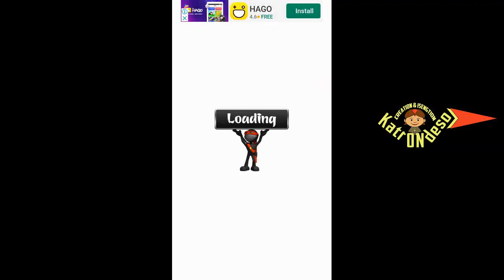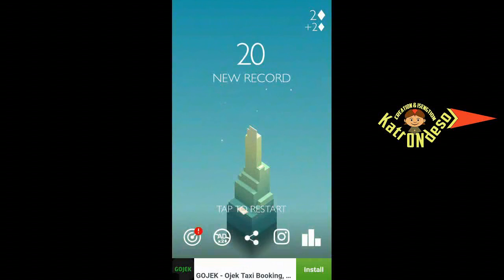10 game Android ringan dan keren dengan grafik bagus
Katro Ndeso menyajikan cuplikan video atau trailer tentang 10 game Android ringan dan keren dengan grafik bagus sebagai daftar 10 game Android ringan yang seru untuk dimainkan di 2019 dan tahun berikutnya. Bermain game Android selain menjadi sebuah hobi dan saat ini bahkan menjadi sebuah profesi, juga menjadi sarana untuk mengisi waktu luang. Bermain game Android bisa dilakukan di smartphone, tablet, maupun di laptop dan komputer PC yang menggunakan emulator atau juga dengan OS Android for PC, seperti Phoenix OS, Remix OS, maupun Bliss OS.

Bermain game Android di ponsel atau tablet PC memang sangat praktis, karena bisa dimana saja dan dengan posisi tubuh yang lebih bebas. Sebagai sebuah hiburan di saat santai untuk mengisi waktu luang, maka game Android ringan atau game Android ukuran file kecil bisa menjadi pilihan. Game Android ringan atau game Android ukuran kecil, terbagi menjadi 2, yaitu game Android ringan online dan game Android ringan offline.

Game Android ringan tapi seru offline maupun game Android ringan terbaik dengan ukuran file kecil dibawah 100MB, beberapa diantaranya juga memungkinkan untuk dimainkan secara gratis dan offline pada smartphone yang tidak perlu memiliki spek bagus dan hanya dengan RAM 1GB saja.

Berikut ini beberapa game dari daftar 10 game Android ringan terbaik dan seru untuk dimainkan di 2019 :
Angry Gran 2
Dr. Driving
Stack
Subway Surfers
dll.